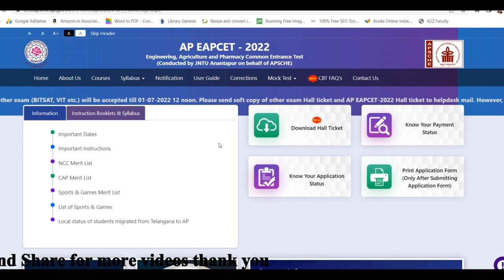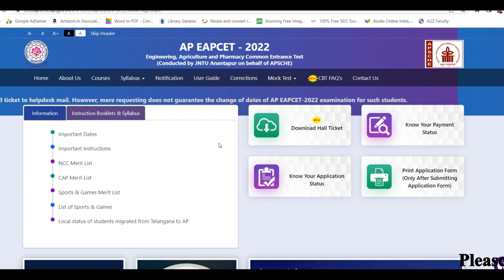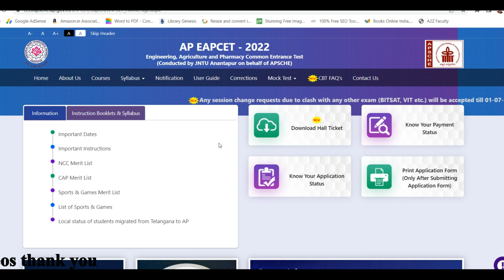How to download AP EAMCET (EAPCET) 2022 question papers with key (solutions)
Hi, welcome to the Teluguprapancham YouTube Channel. How to download AP EAMCET (EAPCET) 2022 question papers with key (solutions).